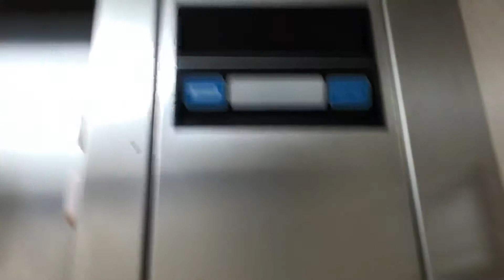Dover Hydraulic Elevator At The Manheim DFW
Euless Texas USA